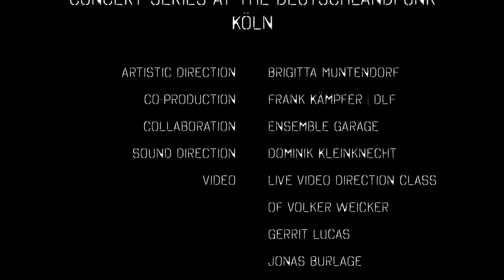Holly Harrison: Frogstomp | Ensemble Garage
Holly Harrison Frogstomp - version for flute, saxophone and percussion, written for Ensemble Garage and performed by Ensemble Garage in frame of the 20th anniversary of FRAU MUSICA NOVA, Cologne.

Ensemble: Ensemble Garage
Live Video: Kunsthochschule für Medien (class of Gerrit Lukas, Volker Weicker, Jonas Burlage)